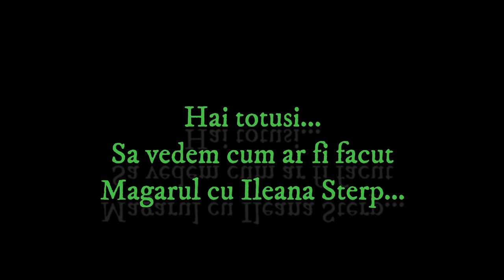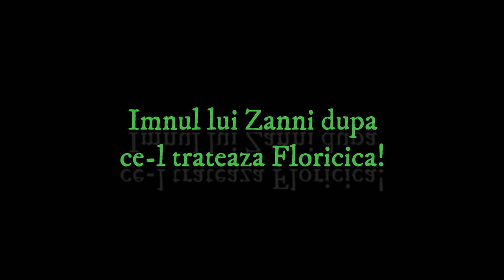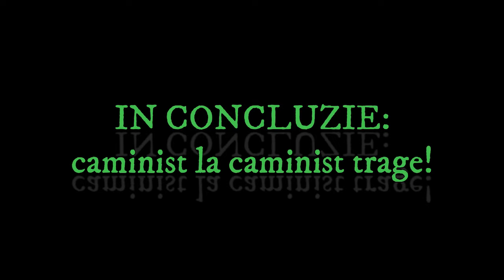Capra din jacuzzi - Gurzu's Memes 76